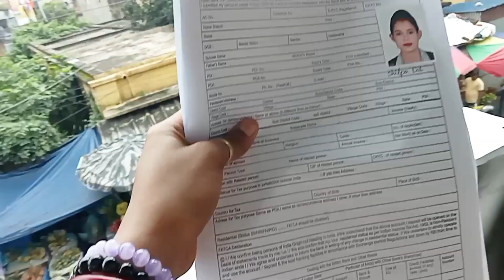ননদের বাড়ি গেলাম ওখান থেকে ব্যাংকে গেলাম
ননদের বাড়ি গেলাম ওখান থেকে ব্যাংকে গেলাম আর ক্যালেনে স্নান করলাম

Please sapport me all the viewers